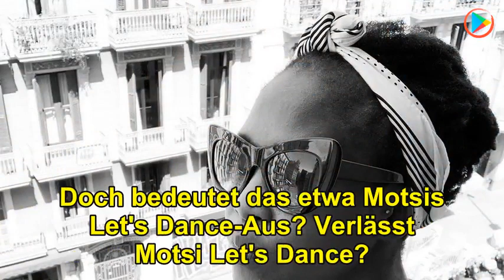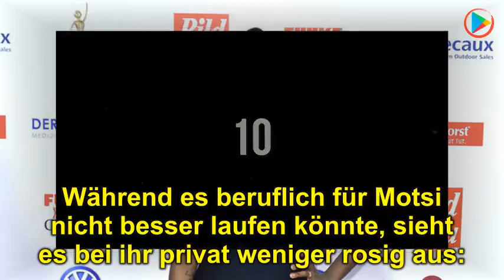Jetzt lässt sie die süße Bombe platzen!Motsi Mabuse:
➤  Jubel News bei Motsi Mabuse! Völlig unerwartet lässt die Beauty nun die süße Bombe platzen!